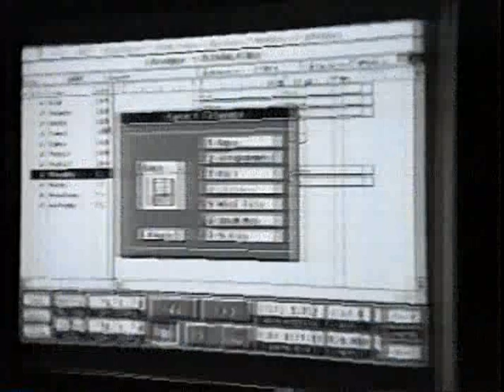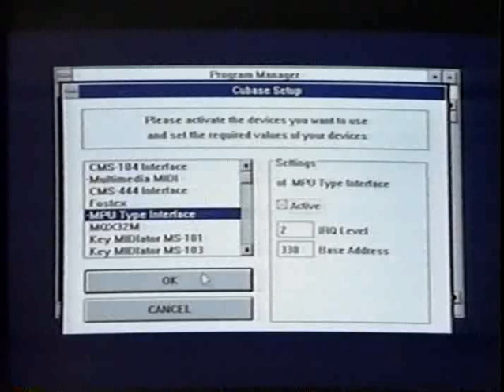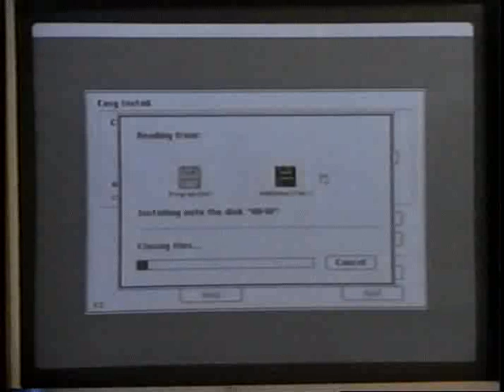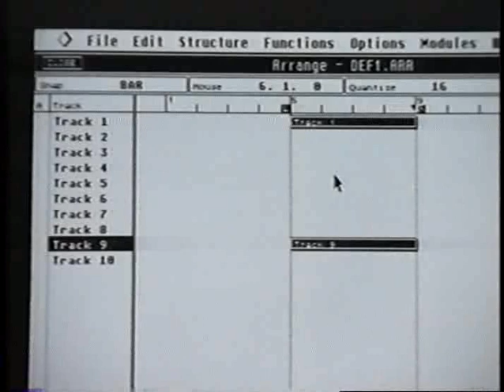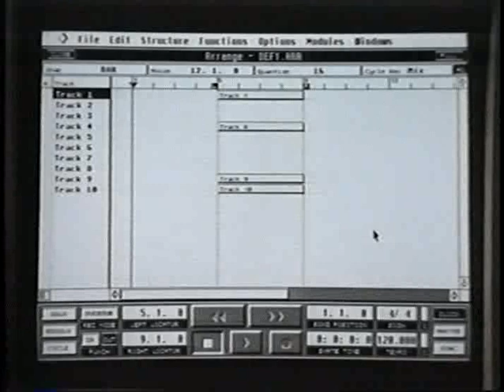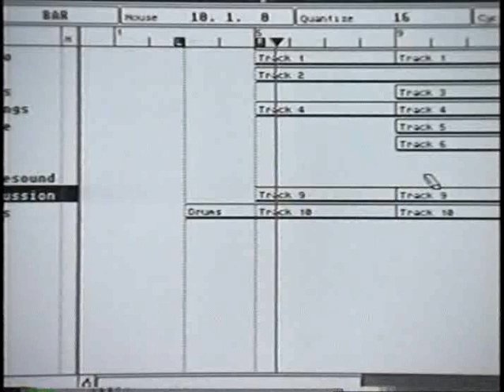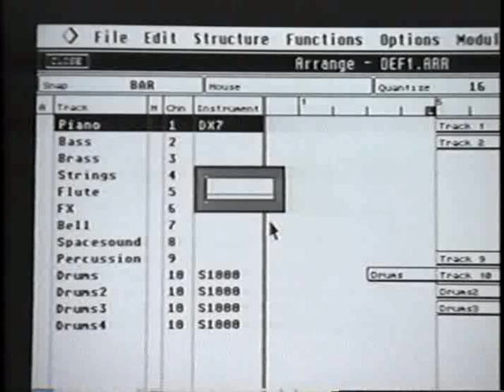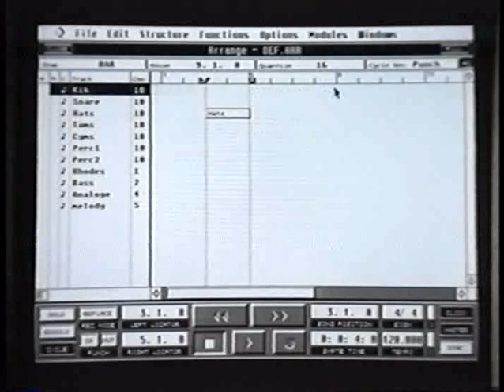Cubase Video Manual PT1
Atari Cubase Video Manual 1993 Presented by Chris West